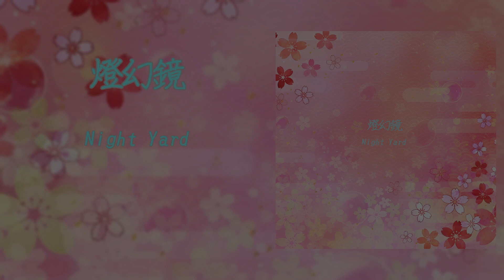【R2BEAT】燈幻鏡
Release : 2024/02/22
Title : 燈幻鏡
Composer : Night Yard
Genre : Trance / Dubstep
BPM : 138
Game : R2BEAT

2024/2/22 PC音楽ゲーム「R2BEAT」に収録されました。